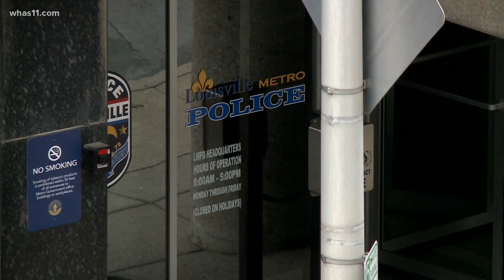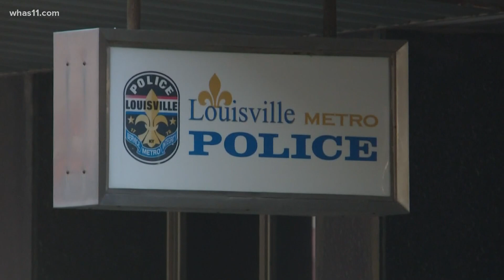Yvette Gentry looks back on experience as interim LMPD chief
On her first day, Gentry took down plywood covering LMPD. Now, she hopes the department will continue to strive for transparency.